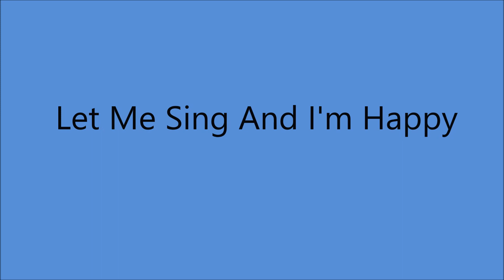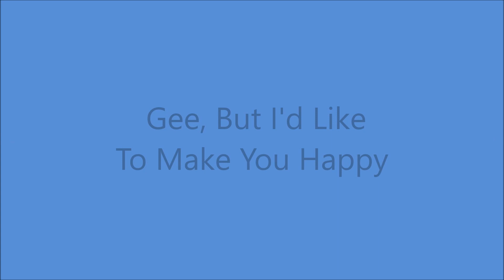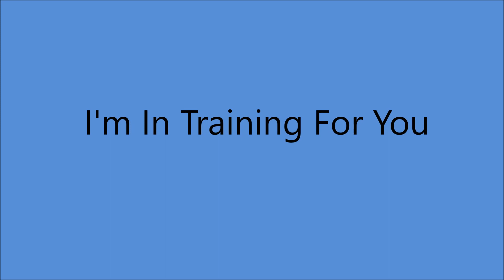The Boswell Sisters - Radio Show [1930].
From  Radio Program  # 7  , Hollywood, CA [1930].

Connie [vcl], Helvetia [Vet] - [vcl], Martha [vcl/piano].

               Track No.1...Here Comes The Sun
  [2:46]                      2...Liza Lee
  [4:28]                      3...Down The River Of Golden Dreams
  [7:30]                      4...Rarin' To Go
  [9:54]                      5...There's A Wah Wah Girl In Agua Caliente
[11:29]                      6...Let Me Sing And I'm Happy
                    Interpolating
                                      Crazy Rhythm
                                      Farewell Blues
                                      My Mammy
[16:03]                    7...My Mad Moment
[19:44]                    8...Gee, But I'd Like To Make You Happy
[23:30]                    9...I'm In Training For You
[25:11]                  10...When The Little Red Roses
                                                  Get The Blues For You
[27:36]                  11...Does My Baby Love ?
[29:51]                  12...Song Of The Dawn

 Martha -  Born in Kansas City, MO   [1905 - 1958]
Connie   - Born in Kansas City, MO    [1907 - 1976]
Helvetia - Born in Birmingham, AL     [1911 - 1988]

1998 Vocal group Hall of Fame
2008 Louisiana Music Hall of Fame

Connie Continued as a Solo Artist
and Changed her Name to Connee in the 1940's